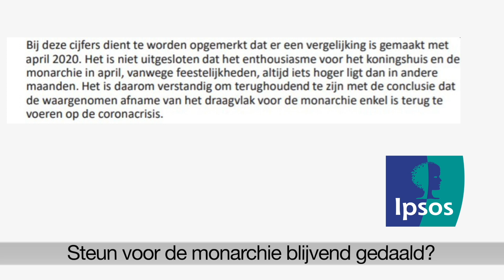Update Republiek #1 - Wat zeggen de cijfers?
Het vertrouwen in Willem-Alexander is gedaald volgens IPSOS, nog maar 47% staat achter de koning. Wat zeggen dit soort cijfers eigenlijk?

En hoe oud is de gemiddelde republikein? Klopt het beeld van het Republikeins Genootschap als clubje boze oude mannen?

Update Republiek is een nieuw maandelijks programma over monarchie en republiek.